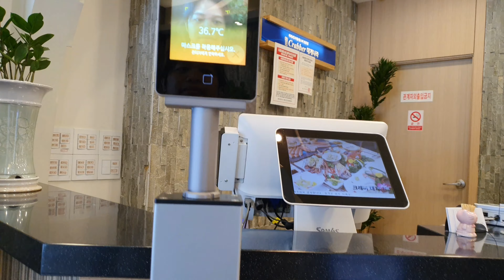Happy 83rd Birthday 어머니 | King crab lunch @ crabber